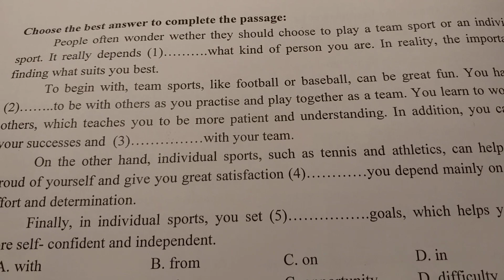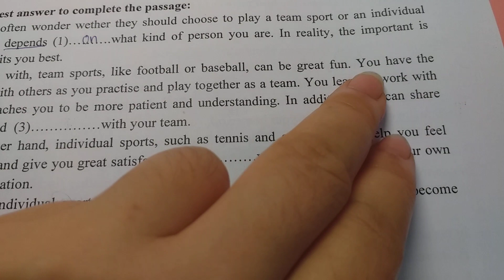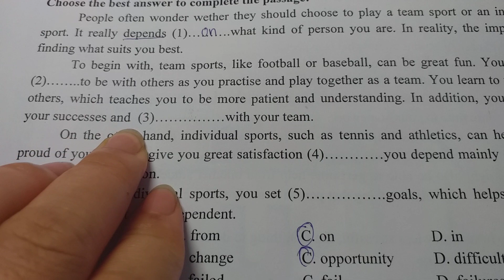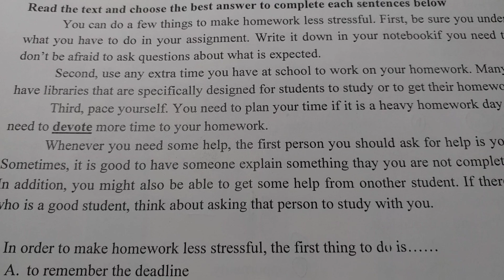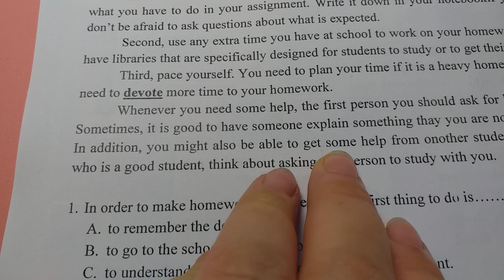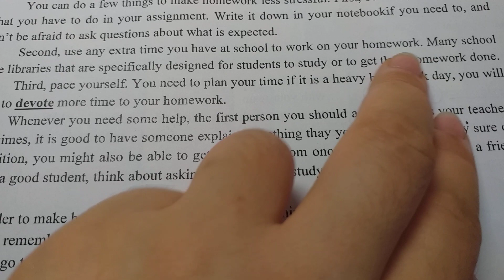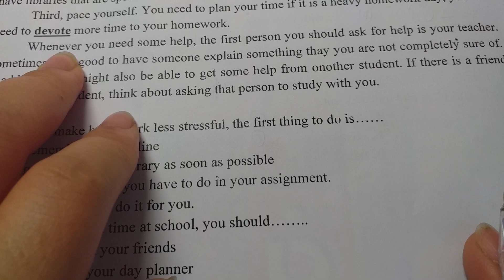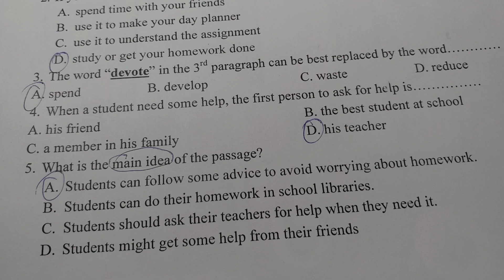Đề thi Tiếng Anh vào 10 Hà Nội 2019 (2 bài đọc)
Học tiếng anh chống liệt
Ôn thi THPTQG  môn TIẾNG ANH 2019
Ôn thi tiếng anh vào lớp 10
Đề luyện thi THPTQG 2019
Ôn thi THPTQG cho người mất gốc
Ôn Thi tiếng anh trung học phổ thông quốc gia
Ôn thi tiếng anh THPT Quốc gia chống liệt
Luyện thi tiếng anh THPT